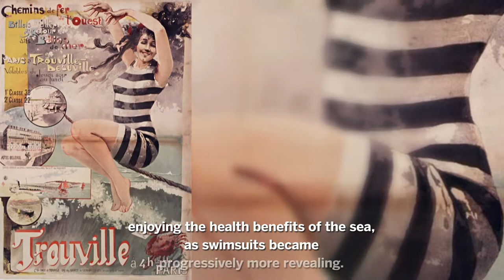Voyage en Normandie Impressionniste #6 - Musée des Beaux-Arts de Saint-Lô [ENGLISH VERSION]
Be allowed charm by the famous Norman coast with the picture "Two women on the beach" exposed to the Saint-Lô museum of Fine arts.